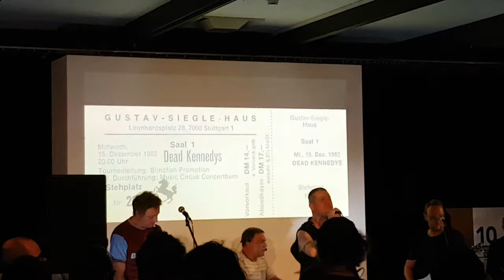Herbärds - Run wild, run free - am 30.09.2017 im WKV Stuttgart Punk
Herbärds mit Run wild run free ( Scham 69 ) am 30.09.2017, im Württembergischen Kunstverein, bei "Wie der Punk nach Stuttgart kam"